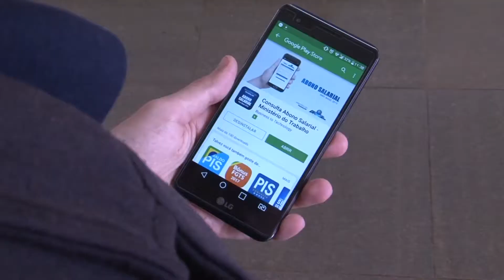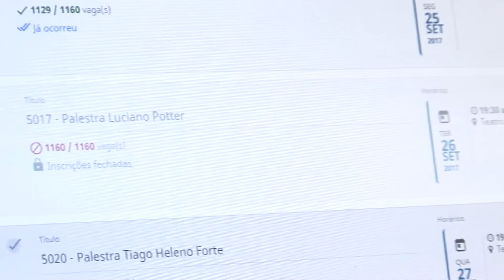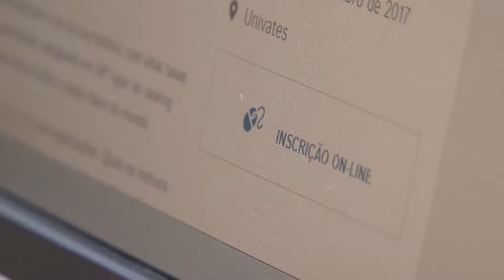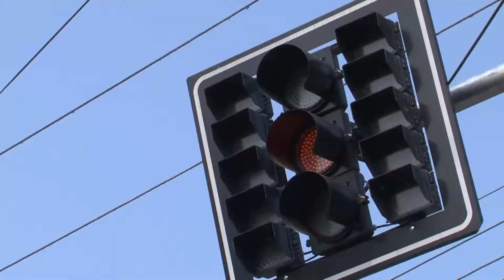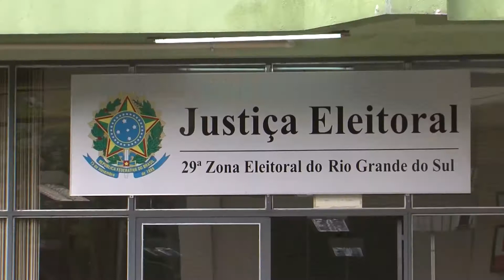JORNAL DA UNIVATES - 1ª EDIÇÃO - 26/09/17